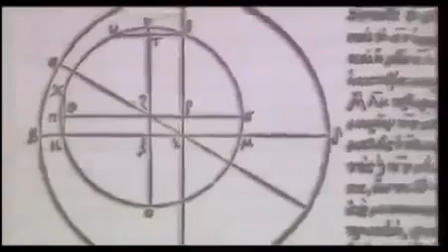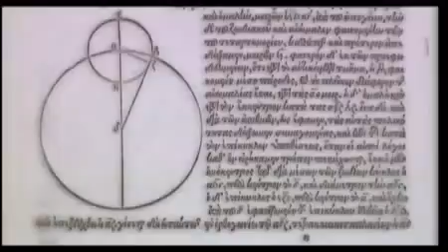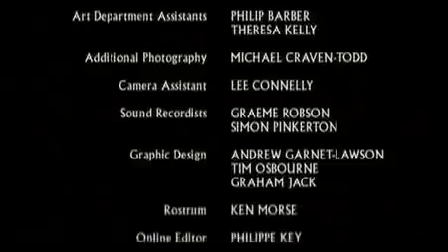Historical Greeks Spartan Invasion Guinness Globe Document Documentary Films